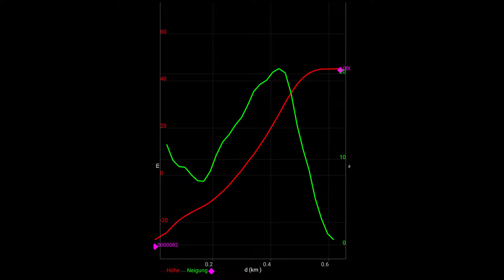Die letzten Meter zur FeWo in Nisportino, Elba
VW T4 vs 40% Steigung